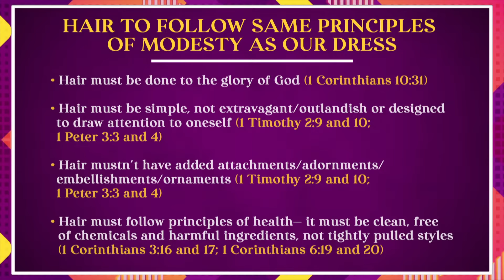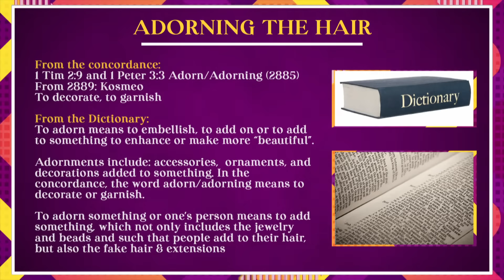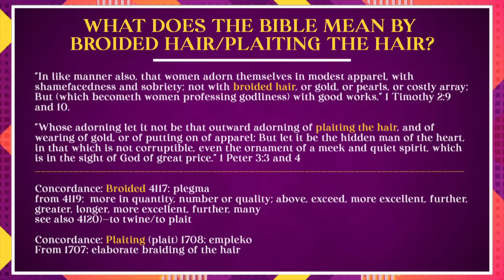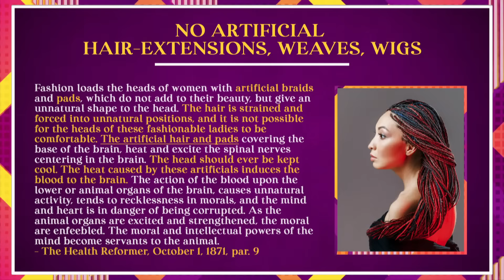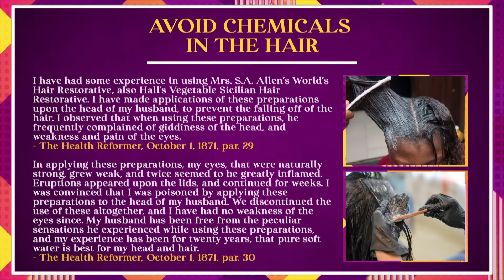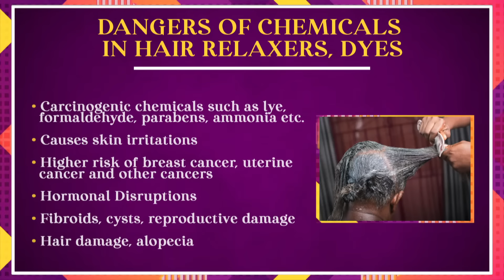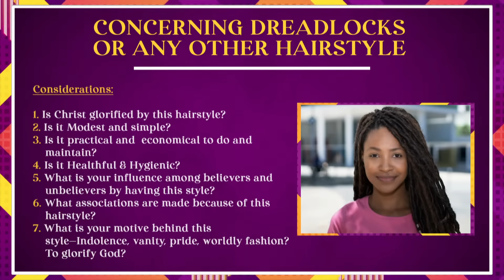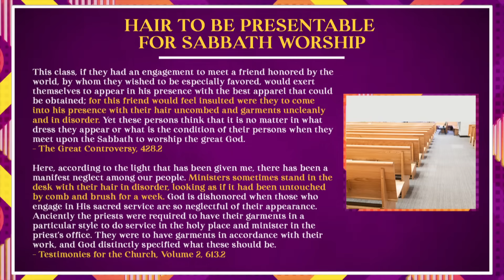Ep. 14 | It’s My Hair, Does God Really Care? Braids, Weave, Extensions, Wigs, Dyeing, Relaxers,Locks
CHANGE OF RAIMENT | Episode 14 | It’s My Hair, Does God Really Care? Braids, Weave, Extensions, Wigs, Hair Dyeing, Relaxers, Locks